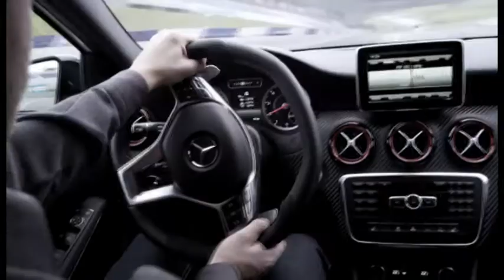mb_130305_genf_amg_trailer